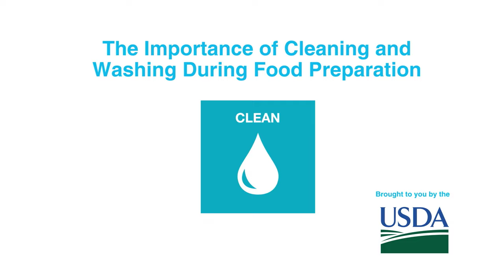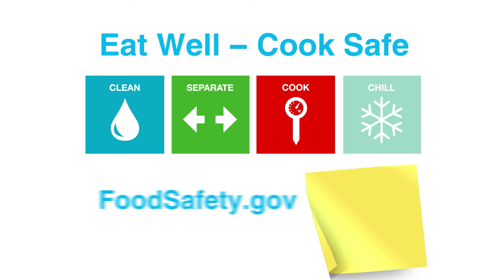The Importance of Cleaning and Washing During Food Preparation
Illness-causing bacteria can survive in many places around your kitchen, including your hands, utensils, and cutting boards.

Unless you wash your hands, utensils, and surfaces the right way, you could spread bacteria to your food, and your family.